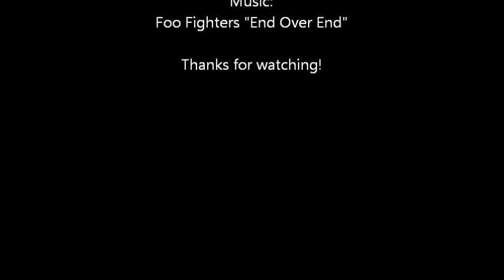District 3 Football: Cocalico at West York 11-14-14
High School Football District 3-AAA quarterfinal Cocalico at West York, Nov. 14, 2014. Video by: John Walk, The York Dispatch